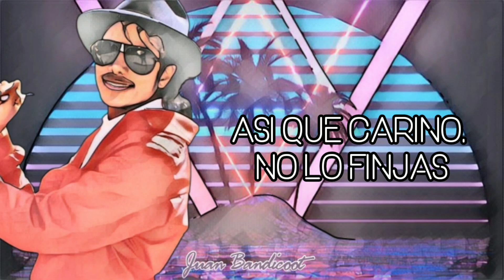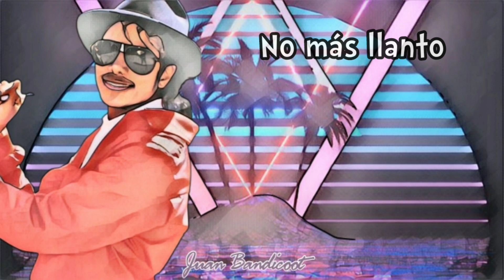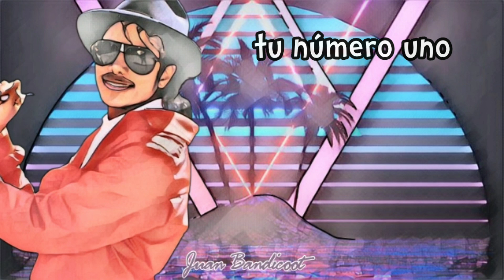Michael Jackson - Slapstick (Lyrics Español)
buenassss Genteeeeee ahora con una traducción mass
ahora con una gran canción como lo es Slapstick
la demo de un gran temazo como lo es hot street

graciassss💯😁

+52 te la creíste we XD